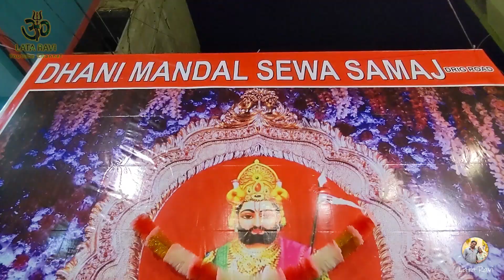मिलिए रामदेव पीर के भक्तों से | RAMDEVPIR JAYANTI | KARACHI KE GHARO MAIN POOJA | PART - 2